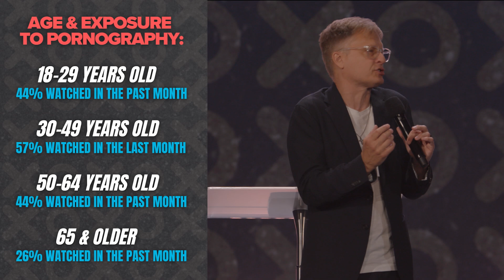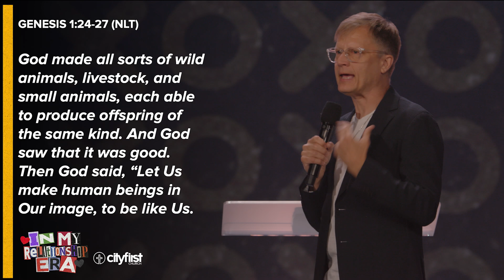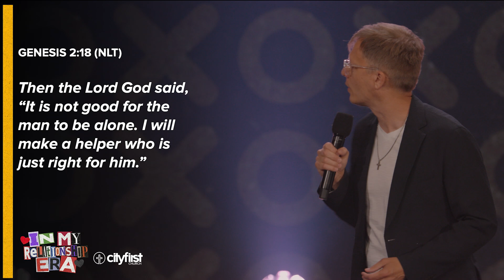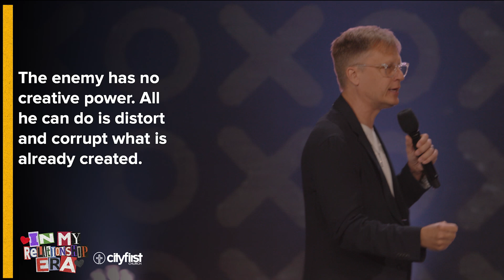In My Relationship Era | Counterfeit Love | (Full Service)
Sex is EVERYWHERE. In our movies, marketing, media, and culture. But why aren’t we talking about it in church? Does God have something to say about our sex lives? Pastor Jeremy DeWeerdt gets straight to the point with a hard-hitting message contrasting what the world has to say about this intimate detail of our lives and what Our Creator always intended.